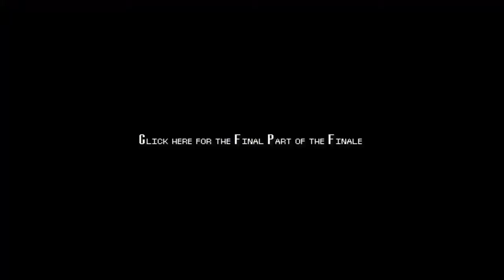EarthBound-Finale Pt. 2 "We're Doomed"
I'm gonna need everyone's help here...and I do mean EVERYONE
Credits
*Intro made by FleetwaySpirit:

It would really help a lot. Also share. Why? Cause sharing is caring.

Have a Facebook? I'm on there too